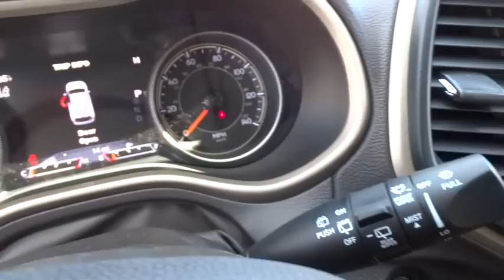2015 Jeep Cherokee Reno, Carson City, Northern Nevada, Sacramento, Elko, NV FW726402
2015 Jeep Cherokee

Moonroof, Heated Seats, Nav System, Aluminum Wheels, Hitch, SAFETYTEC, Back-Up Camera, 4x4, Head Airbag, TECHNOLOGY GROUP, ENGINE: 3.2L V6 24V VVT. Trailhawk trim, Anvil Clear Coat exterior. EPA 26 MPG Hwy/19 MPG City! SEE MORE!br /br /KEY FEATURES INCLUDEbr /4x4, Back-Up Camera, Aluminum Wheels Rear Spoiler, Privacy Glass, Child Safety Locks, Steering Wheel Controls, Electronic Stability Control. br /br /OPTION PACKAGESbr /ENGINE: 3.2L V6 24V VVT Pentastar, Stop-Start Multiple VSM System, 3.25 Axle Ratio, 50 State Emissions, Dual Bright Exhaust Tips, 3 Additional Gallons Of Gas, COMFORT/CONVENIENCE GROUP Premium Air Filter, Power Liftgate, SIRIUSXM Satellite Radio, No Satellite Coverage w/AK/HI, Passive Entry/KEYLESS-GO, Rear View Auto Dim Mirror w/Microphone, Universal Garage Door Opener, Air Conditioning ATC w/Dual Zone Control, Remote Start System, Power 4-Way Driver Lumbar Adjust, Remote Proximity Keyless Entry, Security Alarm, Power 8-Way Driver Seat, Humidity Sensor, POWER FRONT/FIXED REAR FULL SUNROOF, LEATHER INTERIOR GROUP Leather Trimmed Bucket Seats, Heated Front Seats, Heated Steering Wheel, Power 4-Way Driver Lumbar Adjust, Power 8-Way Driver Seat, TECHNOLOGY GROUP Lane Departure Warning Plus, Auto High Beam Headlamp Control, Parallel & Perp Park Assist w/Stop, Rain Sensitive Windshield Wipers, Adaptive Cruise Control w/Stop & Go, Advanced Brake Assist, Full Speed FWD Collision Warn Plus, Exterior Mirrors Courtesy Lamps, Exterior Mirrors w/Supplemental Signals, SAFETYTEC Exterior Mirrors w/Heating Element, ParkSense Rear Park Assist System, Blind Spot & Cross Path Detection, Exterior Mirrors Courtesy Lamps, Exterior Mirrors w/Supplemental Signals, Power Multi-Function Fold Away Mirrors, RADIO: UCONNECT 8.4AN AM/FM/SXM/HD/BT/NAV SIRIUSXM Travel Link, 5-Year SIRIUSXM Travel Link Service br /br /Fuel economy calculations based on original manufacturer data for trim engine configuration. Please confirm the accuracy of the included equipment